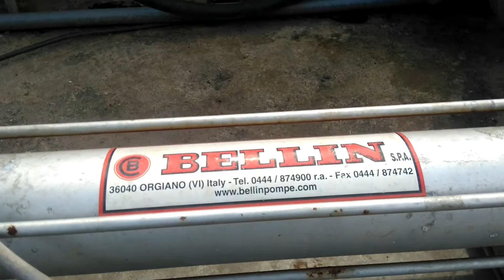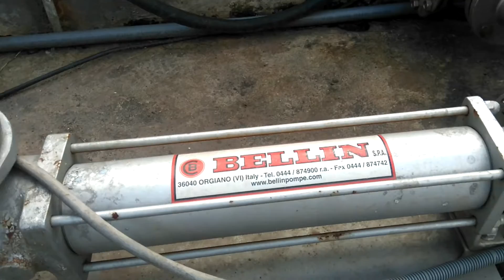Cấu tạo bơm li tâm công xôn trục ngang.